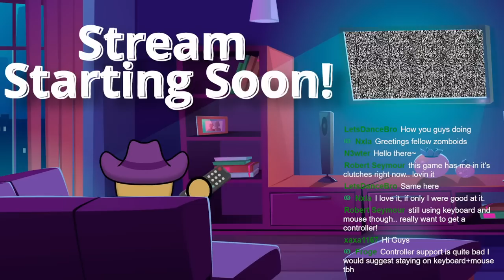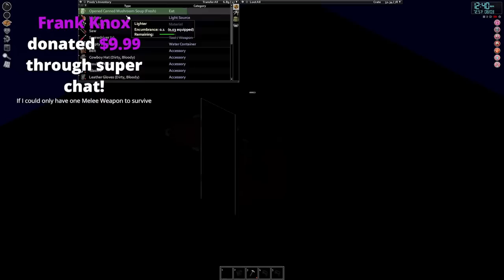Massacring Muldraugh | Project Zomboid Vanilla | World Record Attempt Ep. 3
Pure Vanilla (No Mods | Apocalypse settings) Run attempting to break the World Record for kills in a single player vanilla play through. As far as we are aware. The current kill record is somewhere in the ballpark of 135K kills on a vanilla play-through.